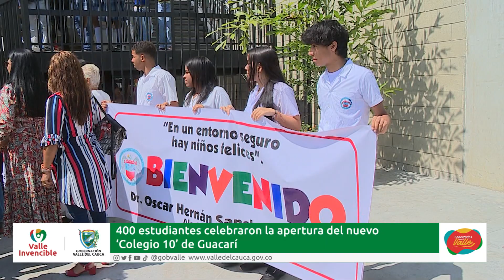Así celebraron los niños y jóvenes de Guacarí la apertura del nuevo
Emitido el 24  de   enero 2023 día  por el Canal regional Telepacífico.

Con alegría y la emoción de ver hecho realidad el nuevo 'Colegio 10' los guacariseños celebraron la apertura de la institución educativa que le brindará a más de 400 estudiantes, la posibilidad de aprender a través del uso de moderna tecnología.